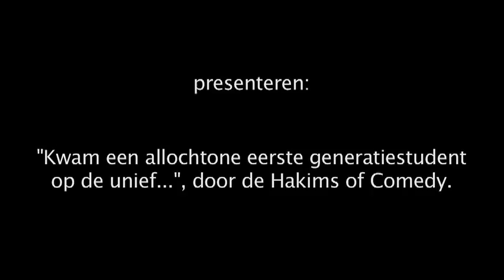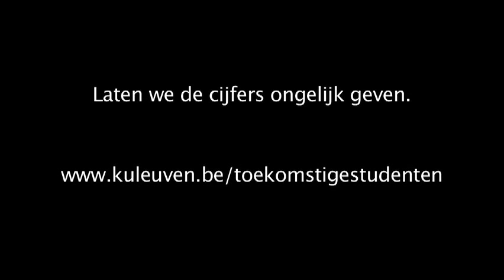"Kwam een allochtone eerste generatiestudent op de unief..."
[Tekst in beeld: kifkif.be, Videantz presenteren: "Kwam een allochtone eerste generatiestudent op de unief...", door de Hakims of Comedy]

[Beeld: 3 mannen van allochtone afkomst gekleed in hemd. Eerste man beschreven als vader, tweede man beschreven als zoon en derde man beschreven als professor]

[Professor]
Goedemiddag heren. Vader Arachi, Arbi.
Ik heb goed nieuws...
Uw beursaanvraag is aanvaard.

[Zoon blij, vader stil]

[Professor]
U kan hier volgend academiejaar aan onze universiteit beginnen als Bachelor of Science in de fysica.

[Zoon en vader zijn onder de indruk]

[Professor]
Meneer Arachi

[Vader kijkt op]
[Professor]
U moet wel een trotse vader zijn.

[Vader knikt bevestigend, zoon glimlacht]

[Vader (met buitenlands accent)]
Wat zegt hij?

[Zoon]
Papa, ik mag fysica studeren.

[Vader]
Uh, wat is dat?

[Zoon]
Uh, fysica... Meneer, mijn vader vraagt wat dat allemaal inhoudt, fysica.

[Professor]
Wel... Het is eigenlijk heel simpel.
Fysica of natuurkunde is eigenlijk een tak van de wetenschap

[Vader hoest, zoon knikt bevestigend]

[Professor]
Dat bestudeert hoe dat mechanismen in elkaar zitten zoals kracht, water, geluid, warmte, electriciteit

[Vader schrikt op]
Electriciteit, wacht.
Electriciteit (houdt zoon vast)
Maar zo een grote electriteit

[Professor]
Meneer, nee meneer. Het gaat om hoe dat electriciteit werkt en dat onderzoeken.

[Vader]
Onderzoek? Zoals dokter?
Ah, dat is ook goed.
Maar uh, dokter zoals mechaniek?
Maar zo een groot mechaniek onderzoekt Ronde 19...

[Professor]
Nee het gaat niet om dokter of mechaniek of mechanicien of wagens of electricien.
Het gaat om de wetenschap van de fysica.

[Vader]
Nee, mijn zoon, Inshallah, grote mechanieker.
Hij onderzoekt Volvo, altijd probleem carburateur
Hij (wijst naar zoon) probleem oplossen.

[Professor onderbreekt vader]
Meneer, het gaat hier om een wetenschappelijke studie.

[Vader]
Hmmm, veel geld veel geld.

[Professor zucht]
Ja, meneer.
Het is misschien inderdaad beter dat uw zoon electricien of mechanicien wordt, ja ja.

[Vader knikt]
Beter, beter. Ik weet het

[Professor]
Dat vinden wij op dit moment het beste, misschien voor uw zoon.

[Vader]
Ik kom hier in 1969
Ik kom hier werken met de
Altijd zo werken (veegt denkbeeldig zweet van voorhoofd)
Ik weet wat probleem is

[Professor knikt]
Ja u bent hier komen werken en daarna bent u naar huis gegaan

[Geluid vervaagt, professor en vader praten verder]

[Zoon]
Vader, professor...
Het is mijn keuze, ik wil fysica studeren.
En jullie moeten mij gewoon ondersteunen.
Dat is alles.

[Tekst in beeld: Welke kloof valt te overbruggen.
Laten we de cijfers ongelijk geven